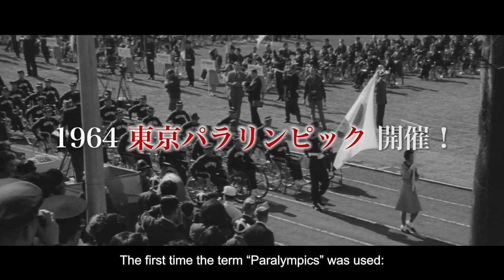Tokyo Paralympics: Festival of Love and Glory - trailer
Tokyo Paralympics: Festival of Love and Glory
Saturday, April 25, 4:30 PM
Introduced by Dr. Dennis Frost

This summer, Tokyo will be the first city to host the Paralympic Games on two separate occasions. This frank and intimate documentary—recently rediscovered and restored after being forgotten in storage for decades—offers a fascinating glimpse of the first occasion in 1964, the 2nd official Paralympics, by following the journey of several pioneering Japanese athletes whose participation (along with that of over 300 other athletes from 20 countries) helped raise disability awareness and change prevailing stigmas in their home country. An important addendum to Kon Ichikawa’s iconic Tokyo Olympiad (1965), this long-forgotten and vital documentary screens outside of Japan for the first time.

1965. 63 min. DCP, b&w, in Japanese with English subtitles. Directed by Kimio Watanabe.